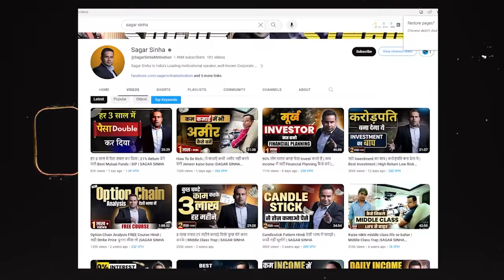Interest नहीं है | Sagar Sinha Motivational Video 2023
interest नहीं है
Sagar Sinha Motivational Video